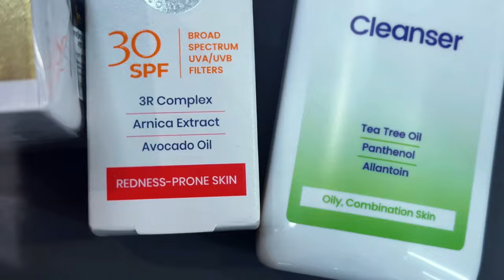সৌন্দর্যে স্বাধীনতা | Bio xin | Tasnuva Hridi